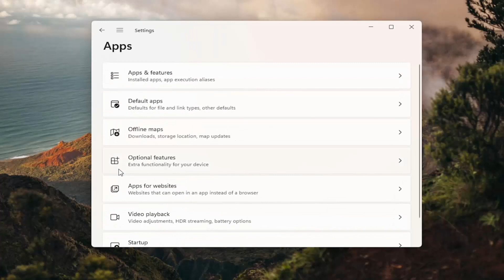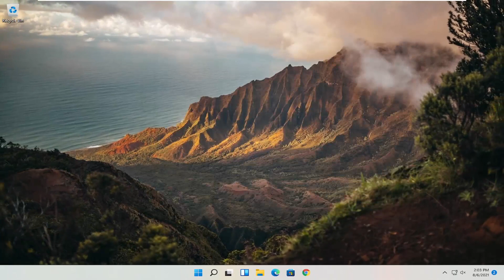How To Make Google Chrome Default Browser In Windows 11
Want your Windows PC to open links in Firefox, your Mac to load up Chrome, or your iPhone to favor Edge? Here’s how to change the default web browser on a PC, Mac, iPhone, iPad, and Android device.

Whether you upgraded to Windows 11 or bought a brand new PC with the OS preloaded, you'll notice that Microsoft Edge is the default browser. Your default browser is the one that opens when you click in a link in your email, in the Windows search box or in other apps such as your instant messenger so it's very important.